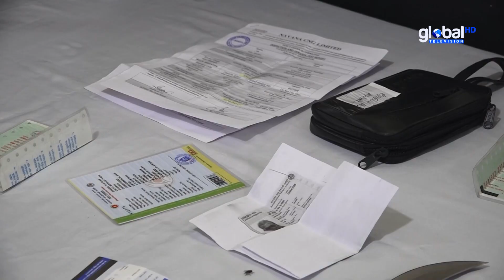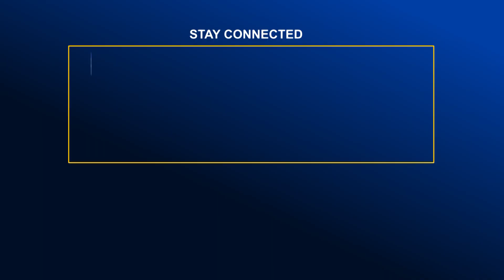চট্টগ্রামে ছিনতাই চক্রের ১১ সদস্যকে গ্রেফতার | Global TV News